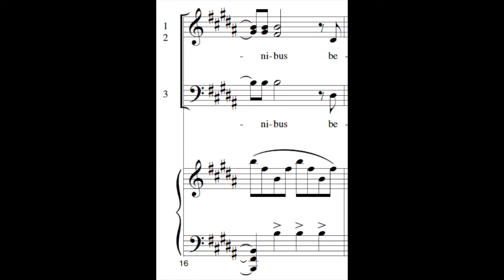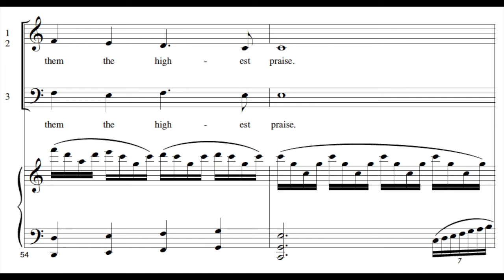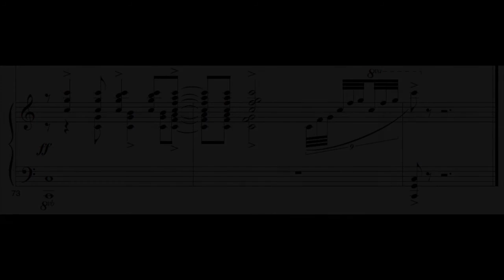Omnibus Hominibus (for 3-Part Choir) – Score Preview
This song was a commission for the Hillsborough Middle School select boys' choir, directed by Barbara Szabo. The Latin text, translated by Dr. Ralph Smith, is a celebration of human altruism. Omnibus hominibus benevolentiae maxima laus in English is approximately "To all people of goodwill, the highest praise."